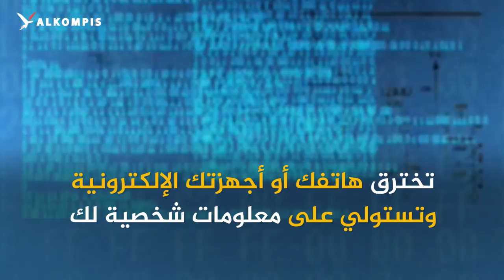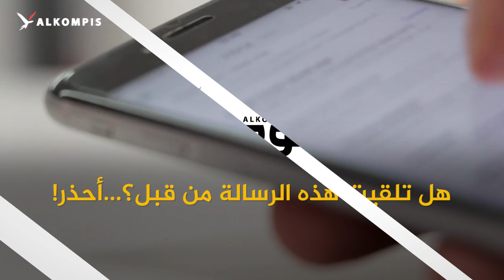احذروا من فتح هذه الرسائل الإلكترونية والنصية